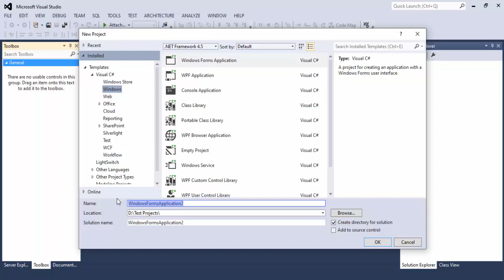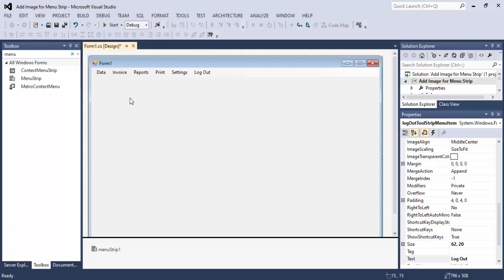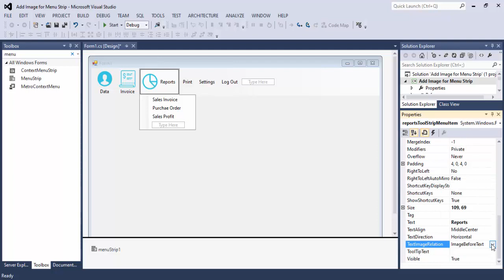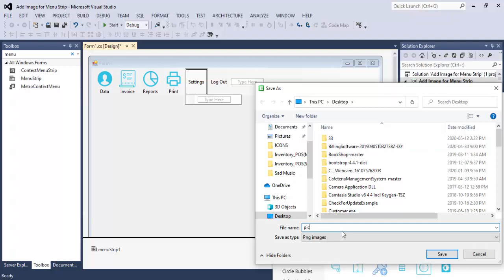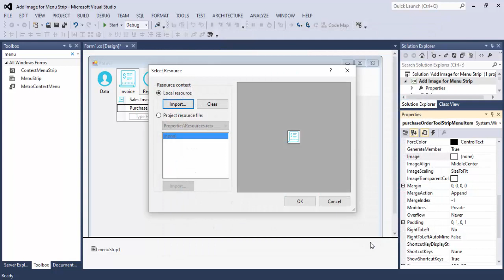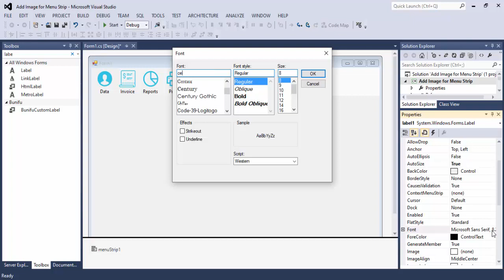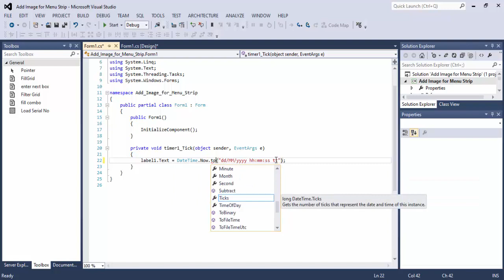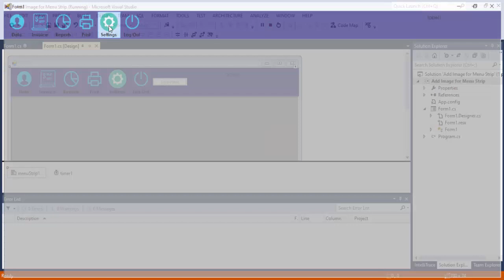How to Add Image to Menu Strip And Next To MenuItems in CSharp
How to Add Image for Menu Strip For C#,
               And
Add Image Next To MenuItems In A Menu Strip in C#